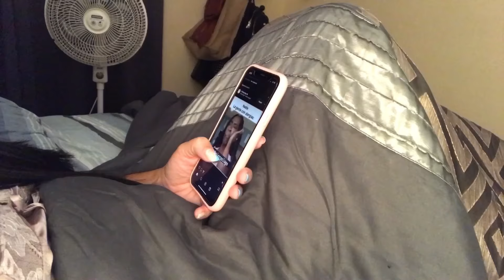Rutina de noche *realista* viviendo en Cuba 🧖🏻‍♀️🤍🐶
Mi rutina de tarde/noche *realista* en Cuba 🇨🇺